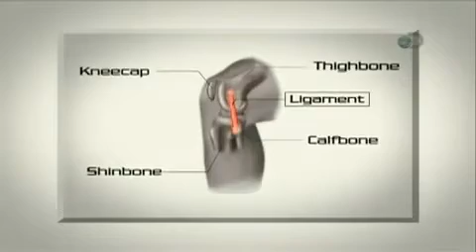Is It Possible Super Human Elasticity